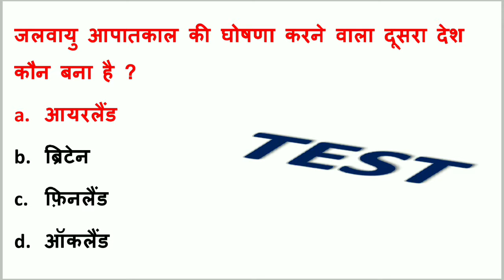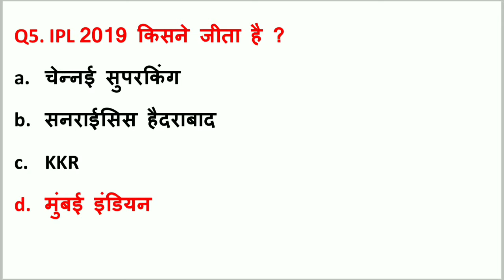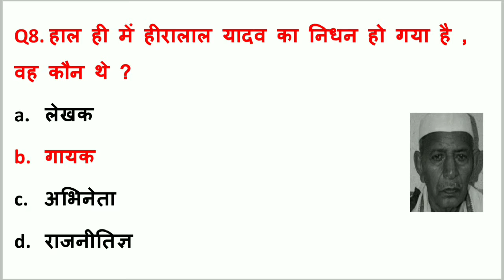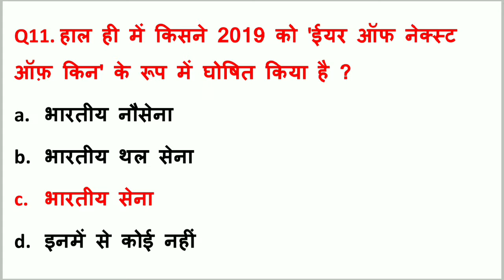May Current Affair / NTPC GroupD Railway / Junior Assistance /Mandi Parishad by TabreZ Sir